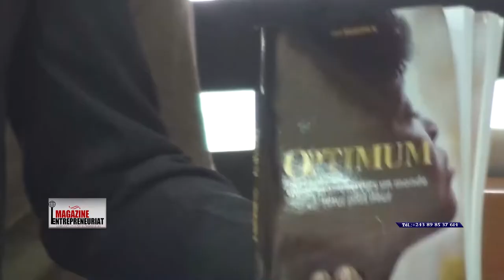La jeunesse, entrepreneuriat et le développement avec Mike Pakoto.